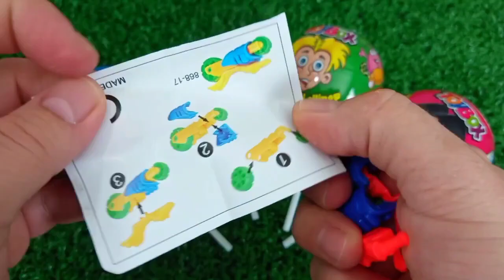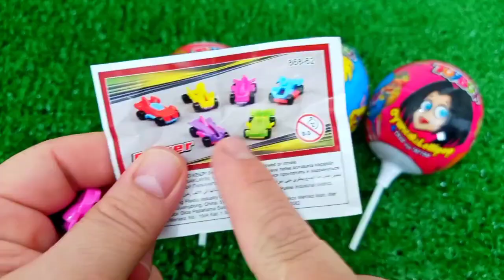Satisfying, Candy Unboxing video, Asmr Lollipops and Sweets ASMR Opening - Yummy Rainbow Lollipop